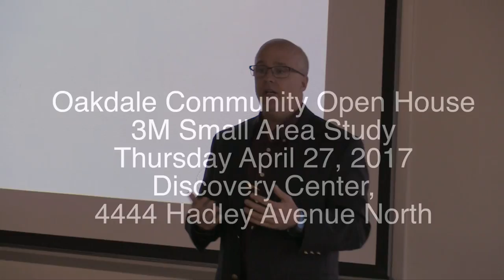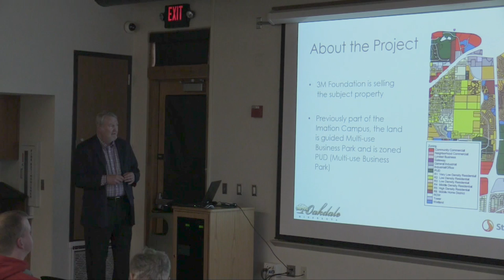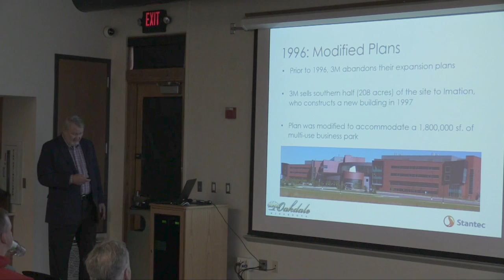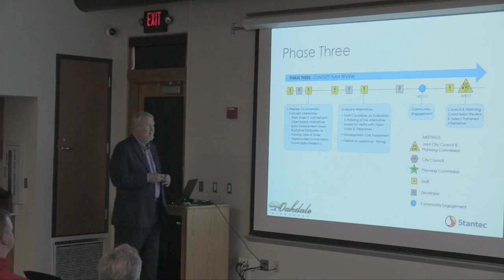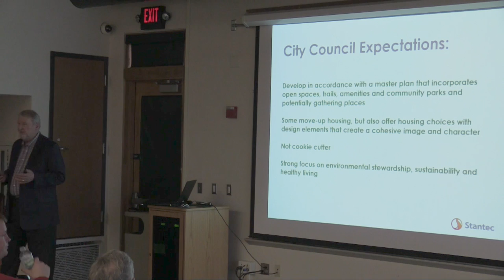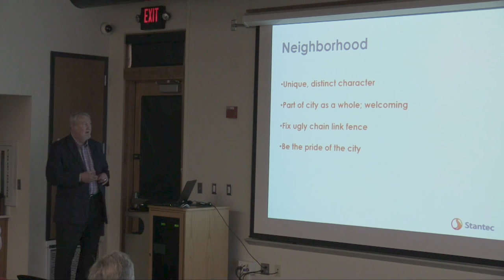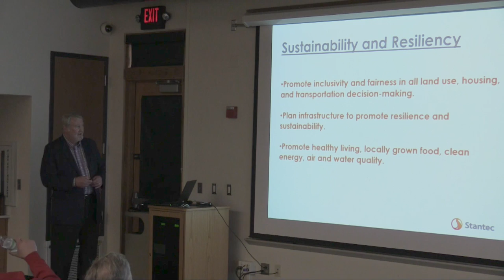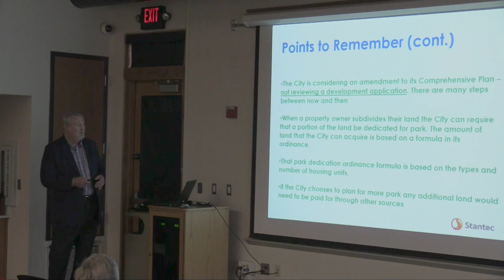Oakdale Open House 2017/04/27 3M Small Area Study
The 3M Small Area Study examines the approximately 200 acre property to determine the best future uses for the land.  The City Council will use the study to consider a change in the land use from industrial to a new residential neighborhood.  Through the study process, the City Council will set the goals, vision, and development framework that will shape a new master plan for the property.

The City Council is asking for community input throughout the process.  This is a video of one of the open house meetings.